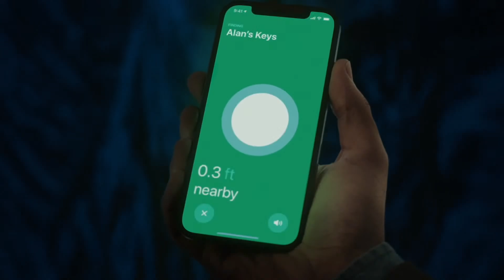FULL REVEAL! Apple's Airtags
At Apple's Spring Loaded event, the company finally reveals AirTags. The new device helps you find things like your keys using a tag and iPhone. The cost is $29 and available April 30.